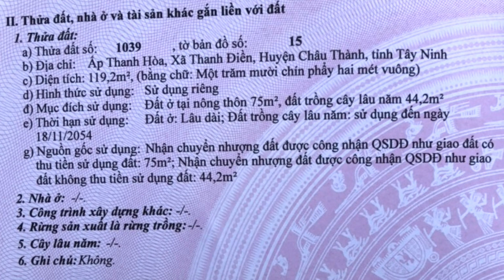[Đã Bán] Căn nhà giá rẻ mới xây cách Chợ Thanh Điền 1km TP Tây Ninh 6km đường xe ô tô chính chủ bán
Căn nhà mát mẻ 689 triệu mới xây cách Chợ Thanh Điền 1km TP Tây Ninh 6km đường xe ô tô chính chủ bán

- Địa chỉ: ấp Thanh Hòa, xã Thanh Điền, huyện Châu Thành, tỉnh Tây Ninh
- Diện tích: 5x24. Tổng 119m2 có 75m2 thổ cư, còn lại đất cây lâu năm
- ĐÃ BÁN